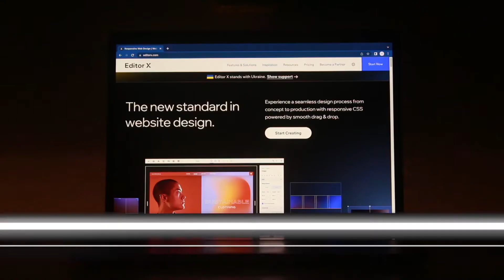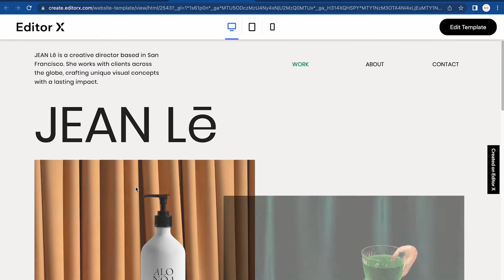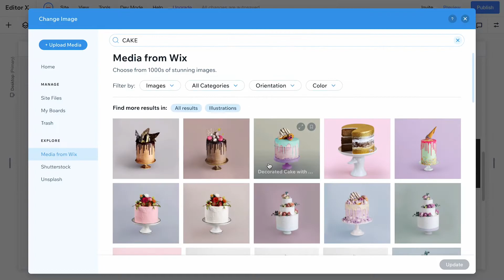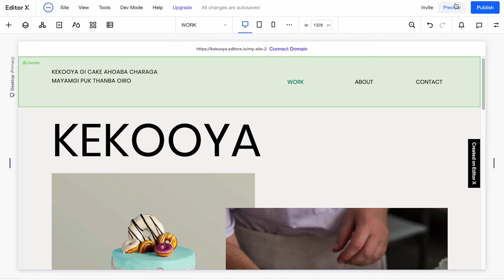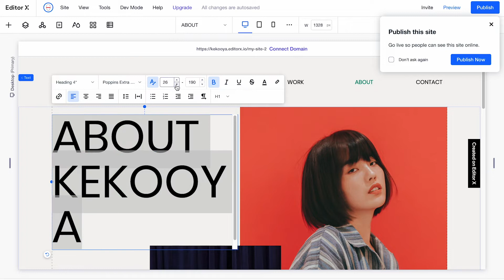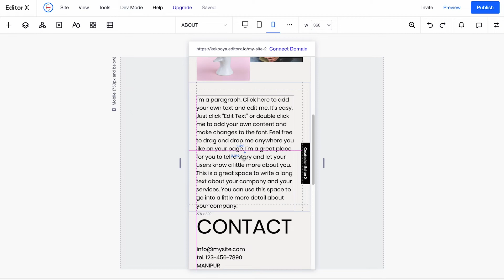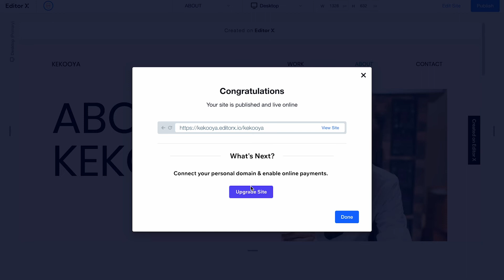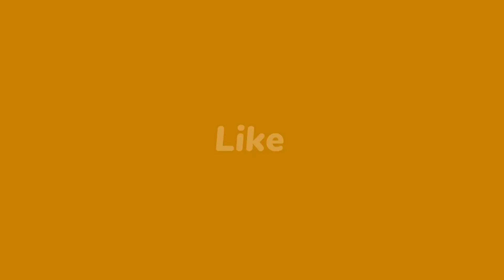FREE DA WEBSITE SEMBA | MANIPURI | WEBDESIGN | USING Editor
Free da website eshana karamna semgani haibagi matang da sem jaba video ni.

TIME CODES
0:00 - Intro
0:21 - Website semdringei ready twba
0:48 - Editor X introducing
6:13 - Responsive design
7:15 - Publishing website
7:58 - Outro